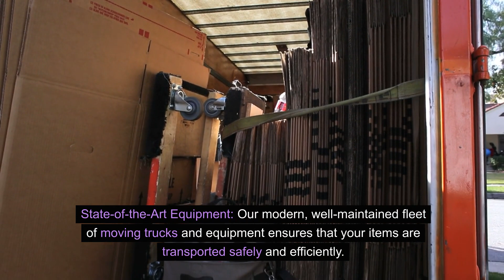Marlboro's Trusted Interstate Moving Experts- Ample Moving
Moving across state lines? Look no further than Ample Moving, Marlboro, New Jersey's premier interstate moving company. We understand that moving is more than just transporting belongings; it's about moving your life. That's why we are dedicated to making your interstate move smooth, stress-free, and successful. Why Choose Ample Moving? Professionalism at Its Best: Our team of expert movers is trained to handle every aspect of your move with utmost care and professionalism. From packing to transportation, we ensure your belongings are treated with the respect they deserve. Customized Solutions: We recognize that every move is unique. Whether you're relocating a small apartment or a large family home, we offer tailored services to meet your specific needs. State-of-the-Art Equipment: Our modern, well-maintained fleet of moving trucks and equipment ensures that your items are transported safely and efficiently. Transparent Pricing: With Ample Moving, there are no hidden fees. We provide clear, upfront pricing so you can budget for your move without any surprises. Stress-Free Planning: Our dedicated coordinators work with you every step of the way, from initial planning to final delivery, ensuring a seamless transition to your new home. Our Services • Full-Service Packing and Unpacking • Specialized Handling for Delicate Items • Secure, Climate-Controlled Storage Solutions • Long-Distance Moving Expertise • Comprehensive Moving Insurance Your Move, Our Mission At Ample Moving, we're not just moving your belongings; we're moving your memories, dreams, and the future you're stepping into. Our mission is to make your interstate journey as pleasant and hassle-free as possible. We take pride in delivering exceptional service and ensuring your complete satisfaction. Ready for Your Next Big Move? Don't let the stress of moving overwhelm you. Choose Ample Moving for a reliable, efficient, and worry-free interstate moving experience. to get a free quote and learn more about how we can make your next move your best move. Ample Moving - Moving You Forward!

Ample Moving NJ
MWR6+R9 Jersey City, New Jersey
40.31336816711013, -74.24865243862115